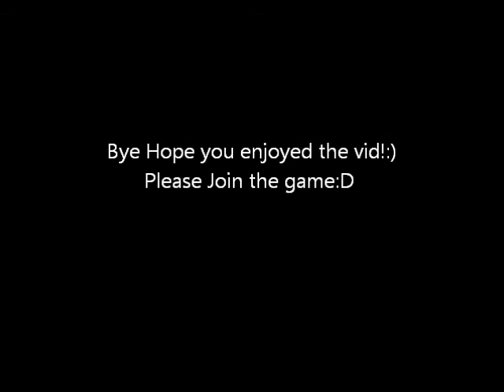Godzpkscapeisback.com Join Now ;) (Old School)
This is a RuneScape PrivateServer for everyone, but it's Old School (2007 runescape)
Join Now for your best time in your life! :)